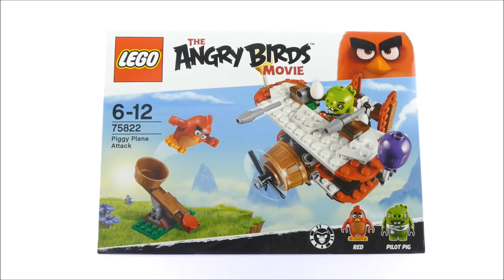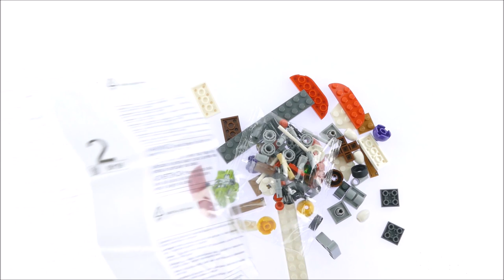Lego Angry Birds 75822 Piggy Plane Attack - Lego Speed Build Review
Lego Angry Birds 75822 Piggy Plane Attack
168 pcs
$19,99 - €24,99
Year 2016

 Launch a flying attack and rescue the eggs from the Piggy Plane!

Prepare for take-off! Those tricky piggies will try anything to get the flock's eggs out of Bird Island—even jetting off on a plane! Grab the catapult and prepare for some bird-flinging fun at high altitude! Help Red rescue the eggs from the plane, but watch out for the flick missile shooters.

    Includes 2 figures: Red and Pilot Pig.
    Piggy Plane features a spinning propeller, landing wheels, cockpit, joystick and 2 flick missiles.
    Accessory elements include a catapult, 4 eggs and 2 balloons.
    Use the catapult to launch Red at the Piggy Plane and bring it down to the ground to save the eggs!
    Create fun scenes with an action twist from The Angry BirdsTM Movie.
    This set offers an age-appropriate building experience for children ages 6-12.
    Piggy Plane measures over 3” (9cm) high, 4” (12cm) long and 5” (13cm) wide.
    Catapult measures over 1” (5cm) high, 3” (9cm) long and 2” (6cm) wide.

Lego 2016 Lego Sets 2016 LEgo angry birds 2016